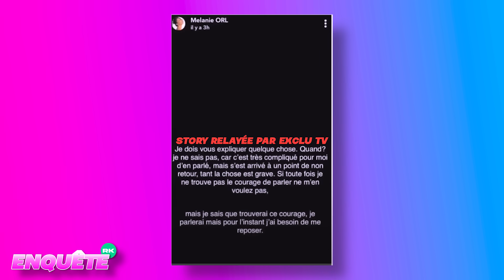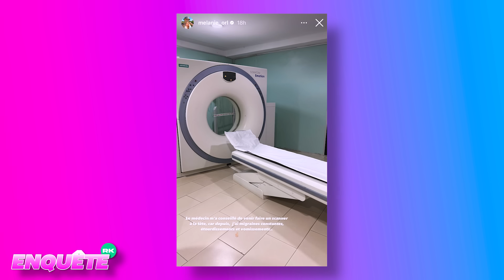MELANIE ORL MONTRE LES PREUVES DE V*OLENCES, BASTOS LA TACLE ET PARLE DE TEASING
Rejoins-nous sur Twitch pour réagir à l'actualité en direct avec moi

Numéro : Le 3919

LA CHAÎNE QUI REVIENT SUR LES ACTUALITÉS TÉLÉ-RÉALITÉ, PEOPLE ET SOCIÉTÉ ! 🔥

‼️ Des exclusivités bondissent aussi ici et là 👀

✨ Sur ces émissions style Talk Show, on parle Télé-Réalité, Actualités sociétés et influenceurs.

Mais ce n'est pas tout, grâce à l'aide de ma communauté on lance certains débats dans les commentaires ce qui nous permet de réagir sur les annonces, exclusivités, et scoops du moment.